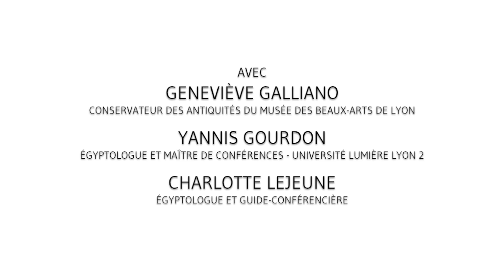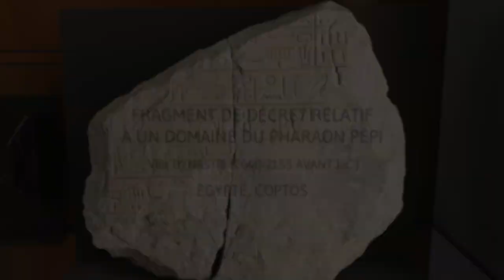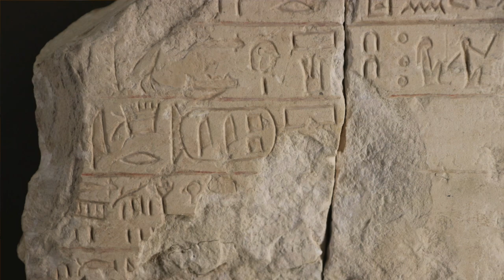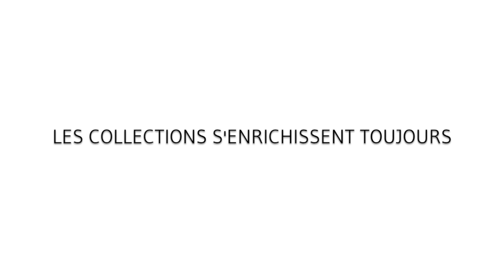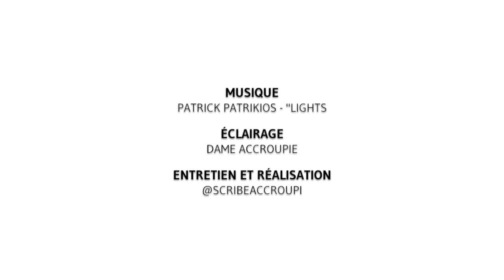[Visite privée] L’Égypte au musée des Beaux-Arts de Lyon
Découvrez les antiquités égyptiennes du musée des Beaux-Arts de Lyon avec :
- Geneviève Galliano, conservateur en chef du Patrimoine - Département des antiquités du musée des Beaux-Arts de Lyon,
- Charlotte Lejeune, égyptologue, guide-conférencière et membre du Cercle lyonnais d'égyptologie Victor-Loret,
- Yannis Gourdon, égyptologue, maître de conférences de l'Université Lumière Lyon 2 et président du Cercle lyonnais d'égyptologie Victor-Loret.